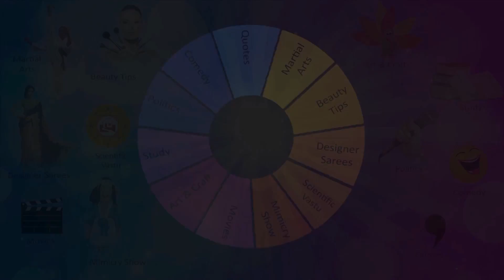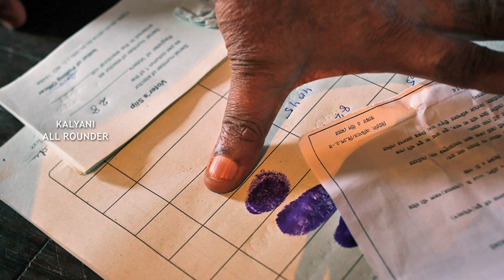K.C.R. MIND BLOWING DECISION. వేడెక్కిన తెలంగాణ రాజకీయం.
కే.సి,ఆర్. సంచలన నిర్ణయం తీసుకున్నారు. అసెంబ్లీ అభ్యర్దులను ప్రకటించారు .105 మంది అభ్యర్దులను ఒకేసారి ప్రకటించారు.తెలంగాణ రాజకీయాన్ని వేడెక్కించారు.